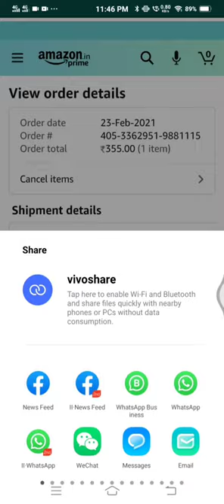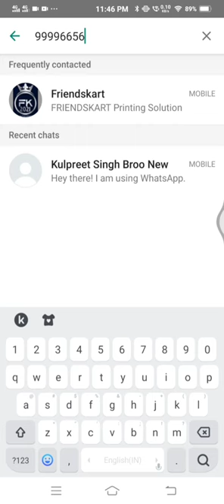How To Order Friendskart Customize/Personalized Photo and Text Ceramic Mug At Amazon.in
FRIENDSKART.IN Magic Mug Photo / Personalized/ Customized Mug Ceramic, 350ml, 1 Unit Surprised Gift for Girlfriend, Boyfriend, Husband, Wife & Friends Best Printed Coffee Mug Best Gift Item Any Occasion.
FREE CUSTOMIZATION: You can either upload your photo and text only on one side or both sides.
The 6 oz. Mug is the perfect little companion to remind you that the simplest things in life often brews up bigger and grander tales.
HIGH QUALITY MATERIAL: We use 100% High Quality Ceramic Mugs. Dishwasher and Microwave SAFE! Non Toxic, BPA free, Environment friendly, Reusable and Odourless
THOUGHTFUL GIFT FOR YOUR LIFE: This mug feature a funny phase and cute photos on a white ceramic mug with a c-handle for easy grip. Sip your favorite hot or ice cold drink with the awesome mug in the morning and night, on your office desk, or after a tough day
DESIGNED IN INDIA: This glorious coffee mug proudly crafted and elegantly designed and printed by WECHITR (India).VocalforLocal PERMANENT PRINT - Printed on Both Sides | This stunning coffee mug is perfect for you to enjoy all season long.